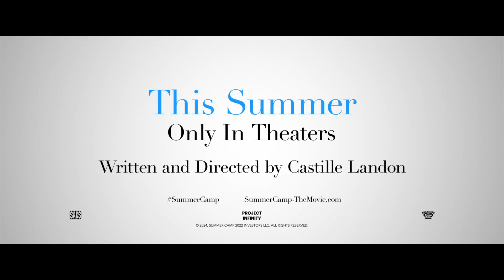Summer Camp (2024) Funny Comedy Trailer with Diane Keaton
Summer Camp (2024) childhood best friends Nora, Ginny and Mary used to spend every summer at a sleep-away camp together. Years later, they're given the opportunity to reunite... Funny Comedy Trailer with Diane Keaton, Kathy Bates, Josh Peck, Alfre Woodard, Nicole Richie, and Eugene Levy